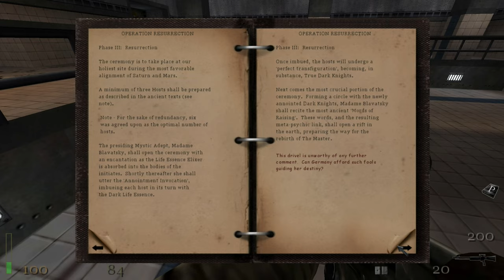Return To Castle Wolfenstein Silent Gameplay No Commentary Part 18 X-labs